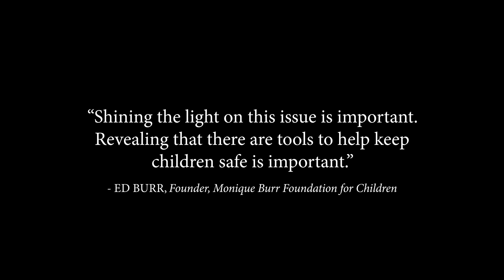Ed Burr | Change The Conversation